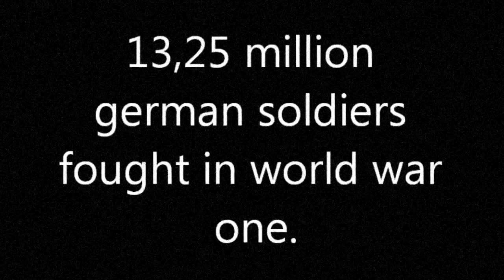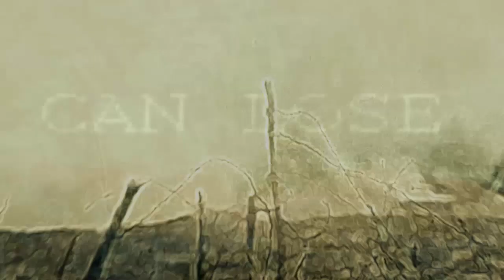1914 - Something in the way (Nirvana cover)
Make Music Fuck War!